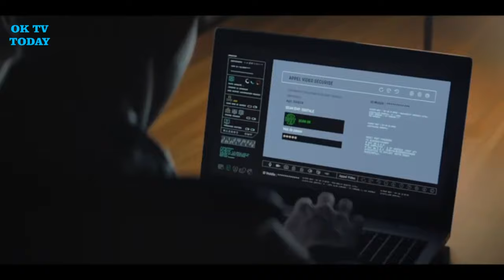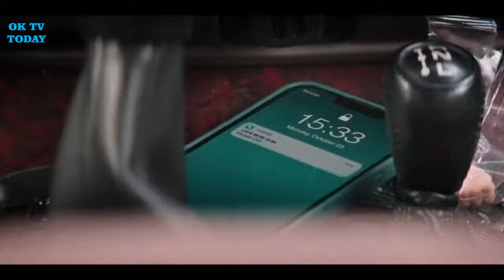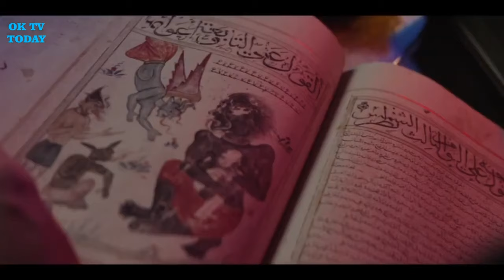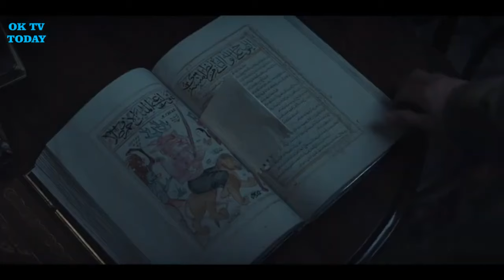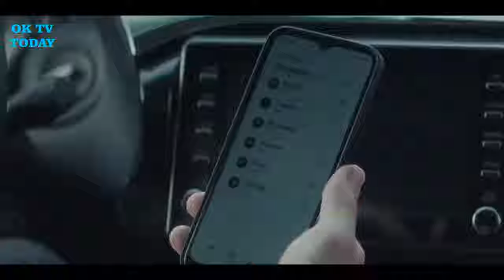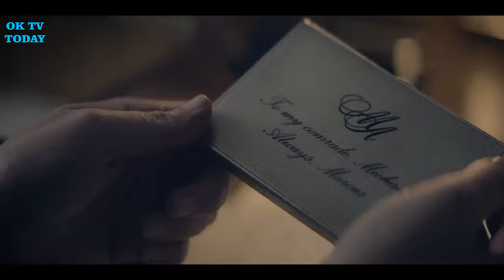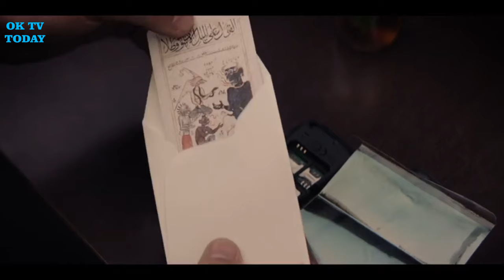Every Episode of The Veil - FULL SEASON 1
Every Episode of The Veil - FULL SEASON 1 Movie